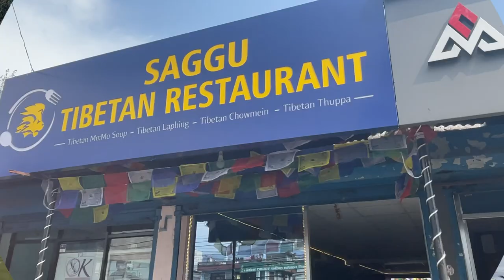Ramailo vetghat//Enjoyed//pokhara pame